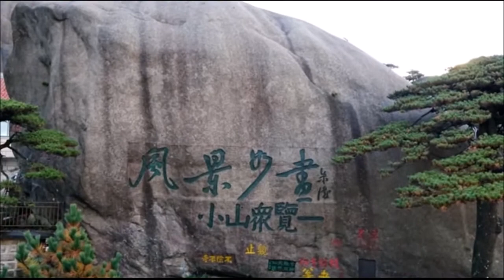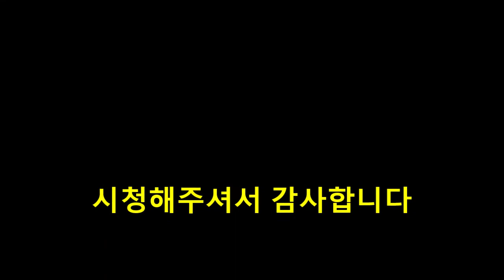Nature’s wonder and fate///자연의비경과 인연 ///힐링/// ASMR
중국의 비경을 배경으로 인연의 소중함에대한 글을 적어보았읍니다
수십생을 돌고돌아 만난 소중한 인연들 아름답고 행복하게 지켜가시기바랍니다